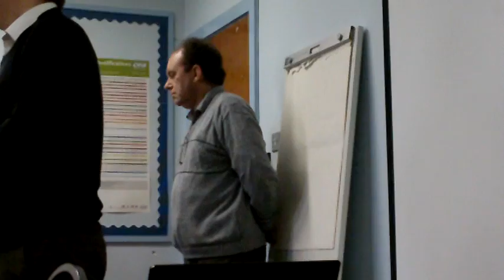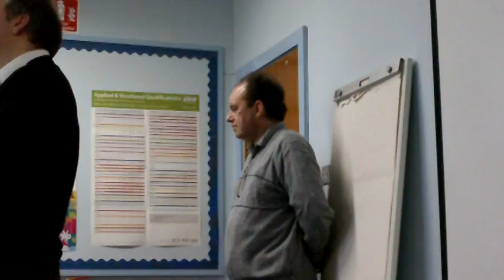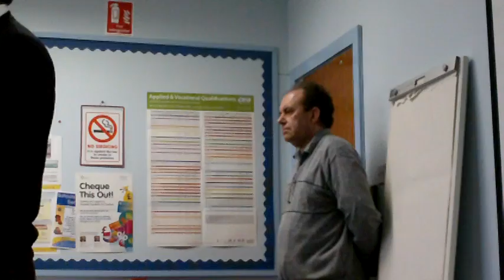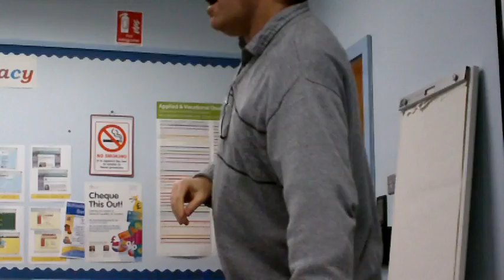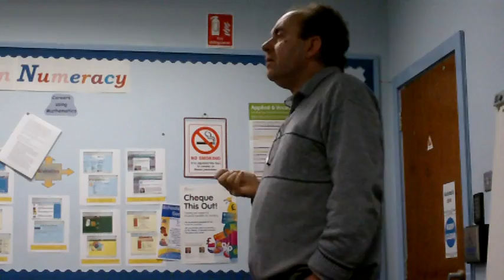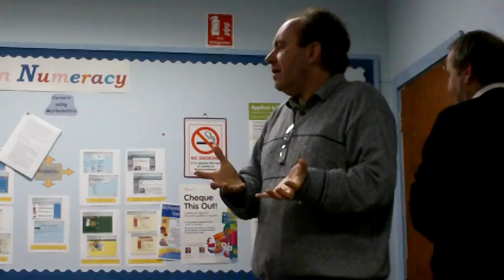Seamas McCanny - Fermanagh Family History Society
Seamas McCanny talking to the Fermanagh Family History Society about William-Copland Trimble and Joseph Gallagher.